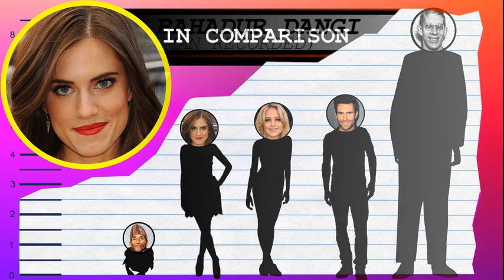How Tall Is Allison Williams? - Height Comparison!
Find out how tall Allison Williams is! To help visualize her height, we've included a side by side comparison with other celebrities, short and tall!